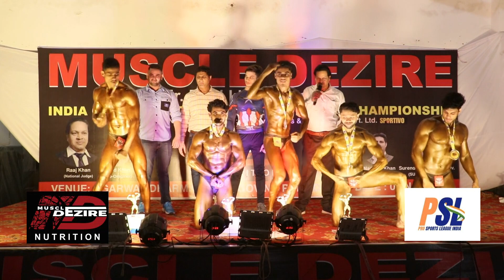Part 2 CLASSIC BODY BUILDING & FITNESS CHAMPIONSSHIP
Dive into the world of sculpted physiques, fierce competition, and inspiring journeys as we bring you exclusive coverage of bodybuilding competitions from around the globe. Whether you're a seasoned bodybuilding enthusiast or just starting your fitness journey, our channel is your go-to source for in-depth event analyses, behind-the-scenes interviews with top athletes, expert training tips, and comprehensive guides to help you understand the art and science of bodybuilding.

Join us as we celebrate the dedication, passion, and hard work of bodybuilders  inspired by their stories, learn from their techniques, and stay updated on the latest trends and developments in the bodybuilding world.

Get ready to witness the sheer power, discipline, and triumph of the human body. Let's lift, compete, and inspire together on PSL Bodybuilding And Power Game!"